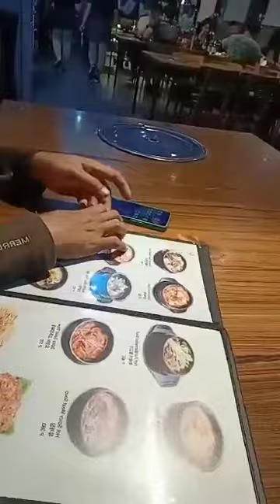HAHAHA NAG FEELINGERANG MAYAMAN HAHAHA EHH... NAKIKAIN LANG